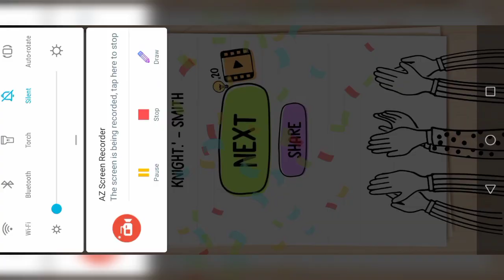Brain Test 2 : Tricky Stories - Smith and Joe - Part 1 - Level 7